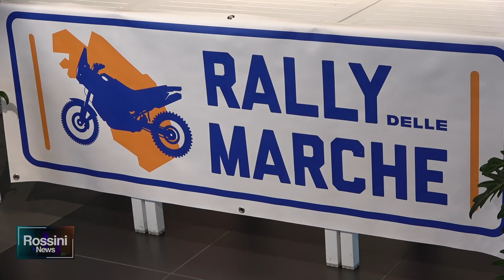140 PARTECIPANTI AL VIA DEL PRIMO RALLY DELLE MARCHE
140 PARTECIPANTI AL VIA DEL PRIMO RALLY DELLE MARCHE